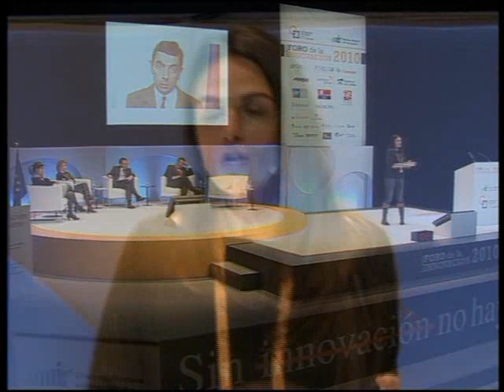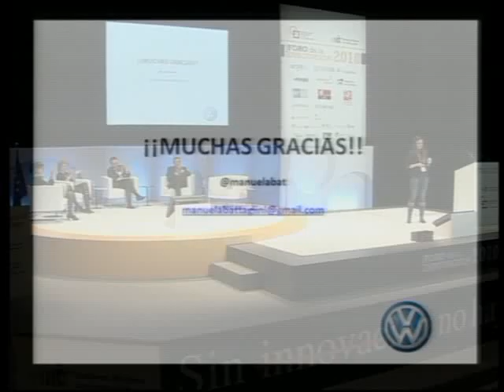Manuela Battaglini | Foro de la Innovación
1ª Edición Foro de la Innovación en La Rioja, 24 y 25 noviembre 2010.
Palacio de Congresos Riojaforum.